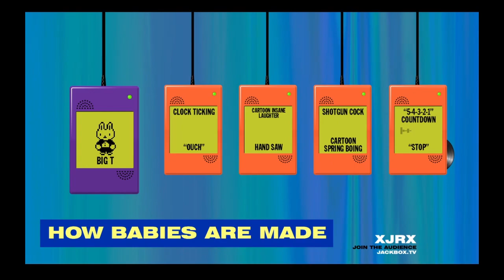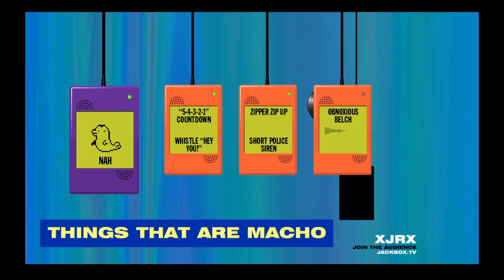Earwax - Why is there an orgasm sound?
Why though?